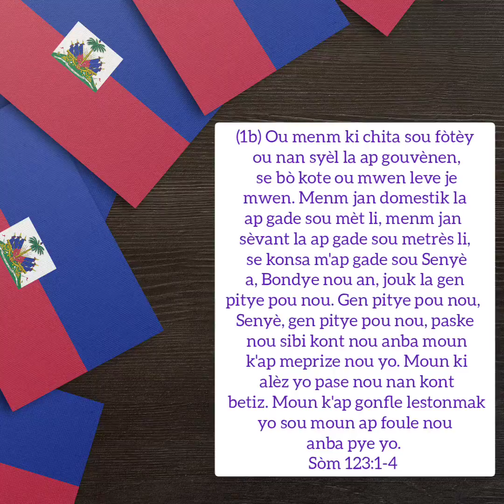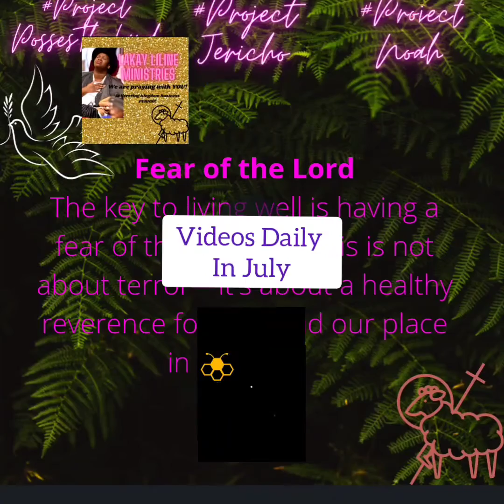Yon Kwen Ak Lapriyè: Pwojè Kriye pou Gerizon Ayiti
LaKay LiLine Ministries prezante Yon moman pou Ayiti. Akoz de  evènman an an Ayiti nou ap pran tan pou nou priye pou Gerizon an Ayiti. Asasina Prezidan Jouvnel Moise mete yon gwo mak nan kominote ayisyen an. Fè yon bagay nef pou Ayiti Bondye, geri kè nou, geri fanmi nou yo, geri lespri nou, geri chak etap nou fè nan non Jezi Kris Amèn!

LaKay LiLine Ministries presents A Moment for Haiti. Due to the event in Haiti we are taking time to pray for Healing in Haiti. The assassination of President Jouvnel Moise has left a big mark on the Haitian community. Do something new for Haiti God, heal our hearts, heal our families, heal our minds, heal every step we take in the name of Jesus Christ Amen!

NO RIGHT TO MUSIC

(1b) Ou menm ki chita sou fòtèy ou nan syèl la ap gouvènen, se bò kote ou mwen leve je mwen. Menm jan domestik la ap gade sou mèt li, menm jan sèvant la ap gade sou metrès li, se konsa m'ap gade sou Senyè a, Bondye nou an, jouk la gen pitye pou nou. Gen pitye pou nou, Senyè, gen pitye pou nou, paske nou sibi kont nou anba moun k'ap meprize nou yo. Moun ki alèz yo pase nou nan kont betiz. Moun k'ap gonfle lestonmak yo sou moun ap foule nou anba pye yo.
Sòm 123:1‭-‬4

Lord, I look up and pray to you. You sit as King in heaven. A slave looks to his master to provide what he needs, and a servant girl depends on the woman she serves. So we depend on the Lord our God, waiting for him to have mercy on us. Lord, be merciful to us, because we have been insulted much too long. We have had enough of the hateful words of those proud people who make fun of us and show us no respect.
Ps. 123:1‭-‬4

A Corner and Prayer: Project Cries for Haiti's Healing